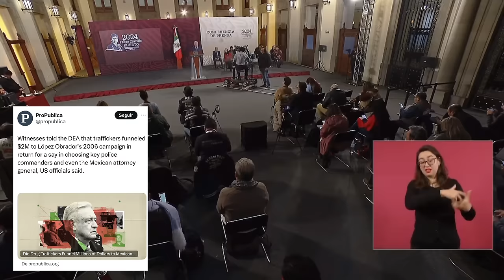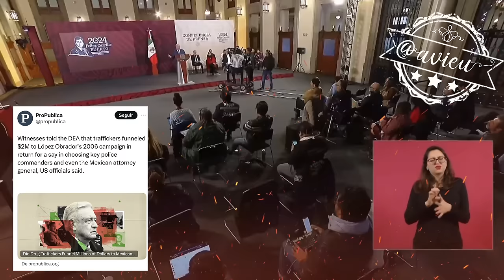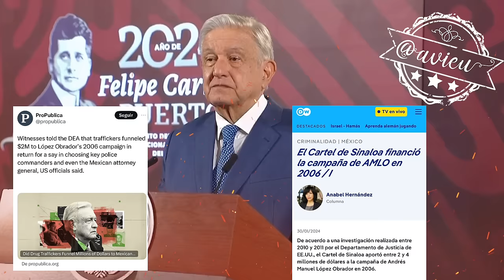Al periodista Tim Golden, deberían darle el premio a la calumnia 🦆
Al periodista Tim Golden, deberían darle el premio a la calumnia, por escribir que el Cártel de Sinaloa dio dinero a la campaña de 2006 🦆, “yo lo que quiero es que el gobierno de Estados Unidos se manifieste, porque el Pdte de México tiene autoridad moral” 🦆